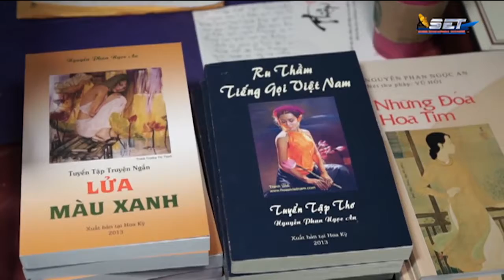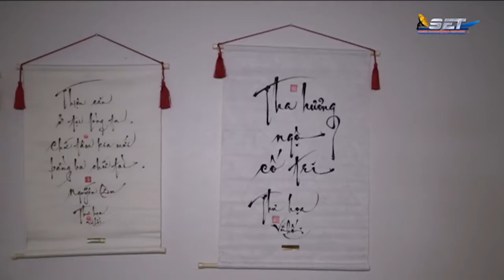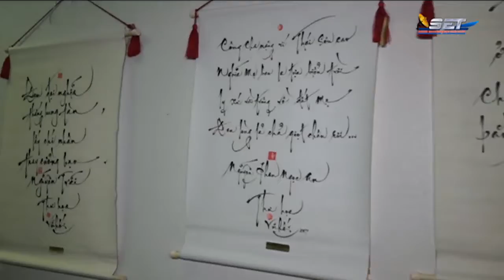Mỹ Lan Show | SET TV | 11/15/2017